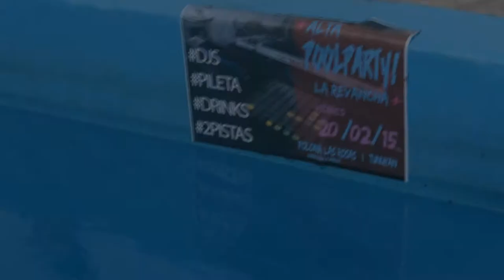ALTA POOL PARTY SPOT 1 (VIERNES 20 F)